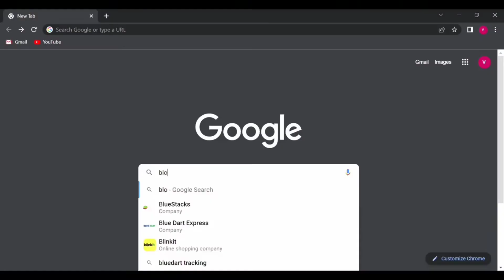WHERE @DREAMBOYYT WILL SPAWN | WHERE IS BLOODY WORLD | DREAM BOY DIE IN HIMLANDS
WHERE @DREAM BOY  WILL SPAWN | WHERE IS BLOODY WORLD | DREAM BOY DIE IN HIMLANDS @YesSmartyPie